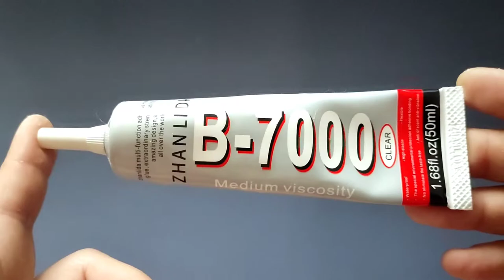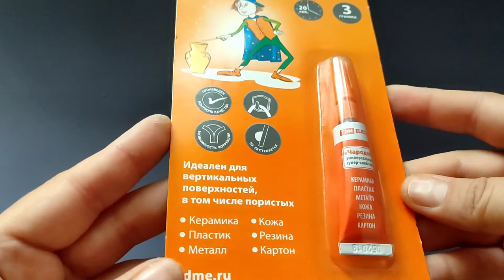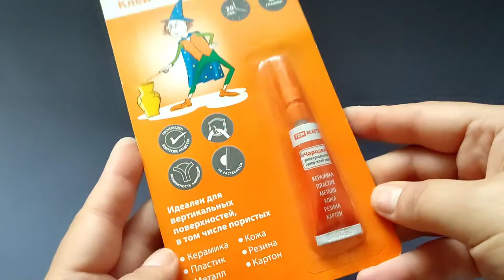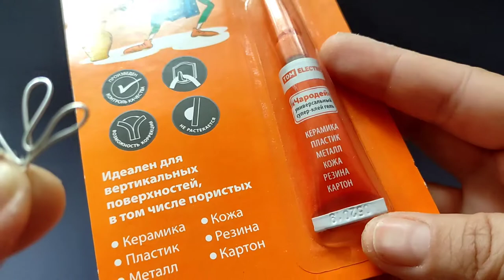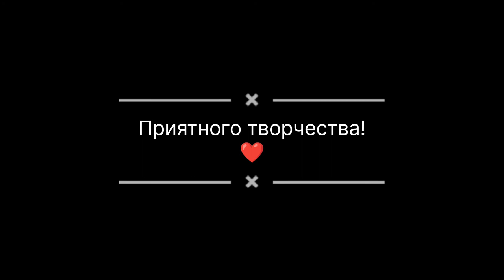Лапы птицы на каркасе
Рассматриваем создание лапок для птицы на каркасе. По такому же принципу можно создать, например, маленькие ладошки для куклы, мышки, хомяка и других животных.